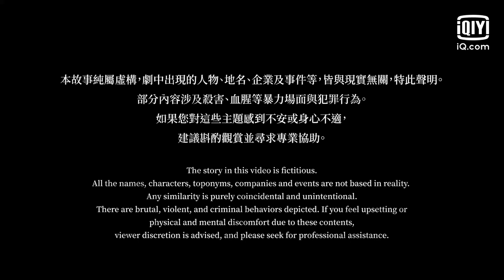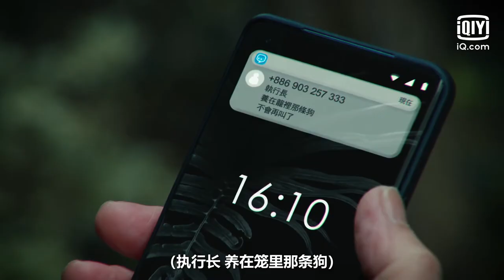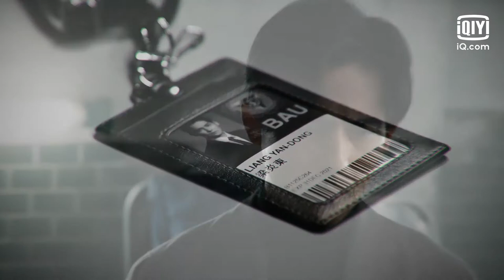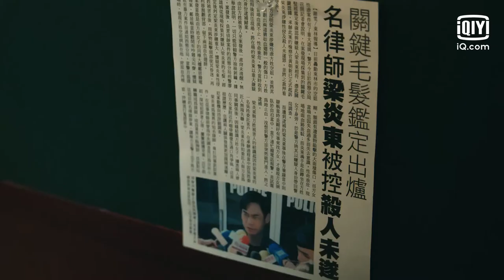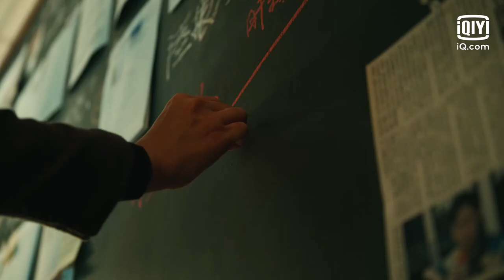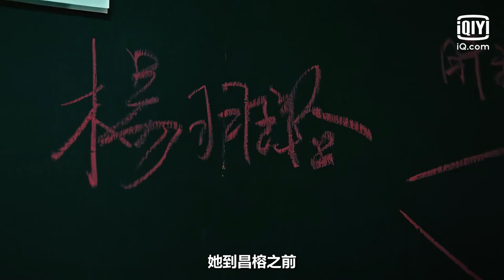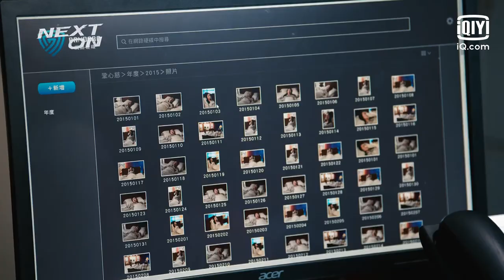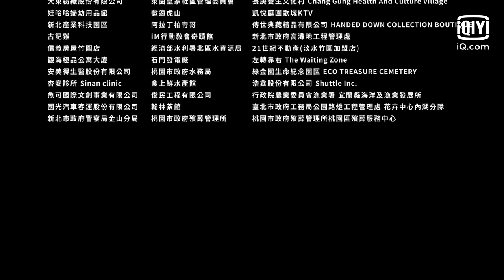【FULL】Danger Zone EP23 | 逆局 | Vic Chou 周渝民 X Lee Ming Shun 李铭顺 X Zhu Xuanyang 朱轩洋 | iQiyi Original